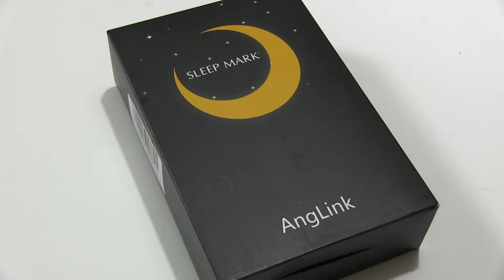寝れてますか？光で寝れないときの必殺アイマスク Anglink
アイマスク AngLink 立体型 睡眠アイマスク 睡眠　快眠　安眠グッズ 超ソフト シルク アイマスク 遮光 軽量 目に圧迫感なし 高通気性 形状記憶 耳栓と収納袋付き